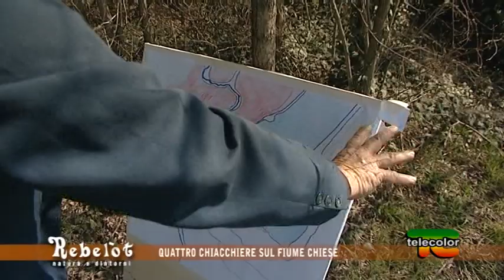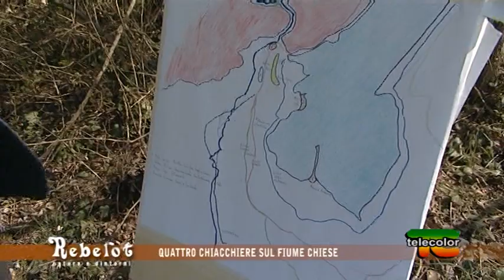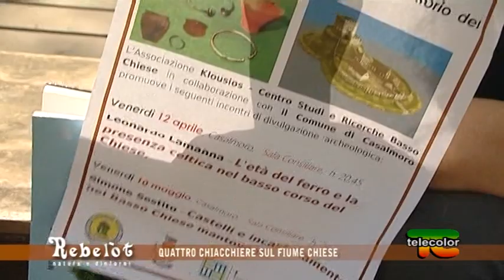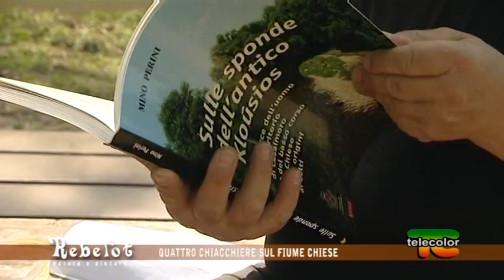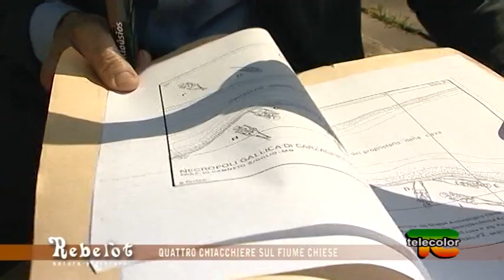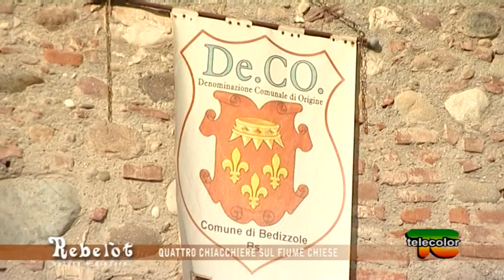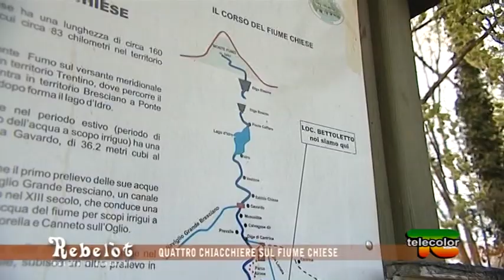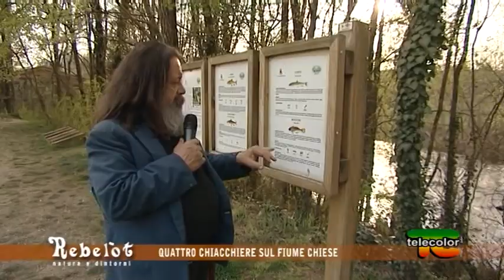Rebelot: quattro chiacchere sul fiume Chiese - 10.04.2019